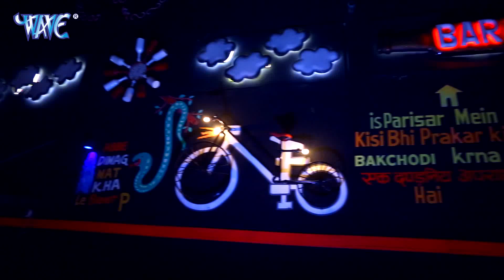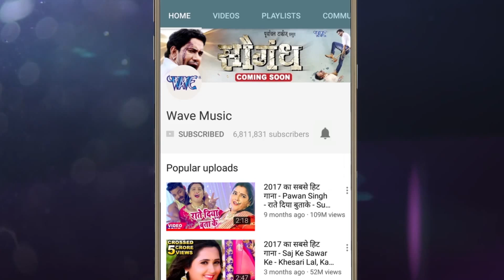BHOJPURI NEW VIDEO SONG 2018 - Kumar Abhishek Anjan - Jaan Tohar Dulha Khojata - Bhojpuri Songs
Album :- Jaan Tohar Dulha Khojata
Song :-   Jaan Tohar Dulha Khojata
Singer :- Kumar Abhishek Anjan
Lyrics :- Pandey Ram Bharosa
Music Director :- Molu Sinha